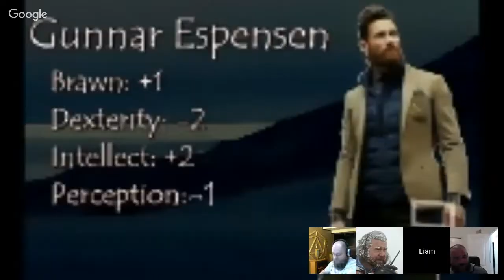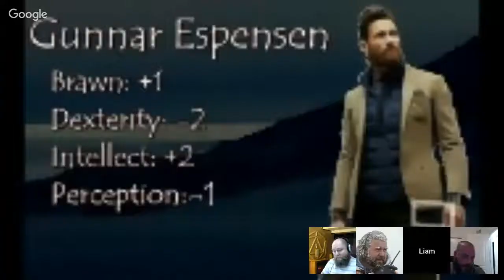Journey: Bleak White Dark Session 1